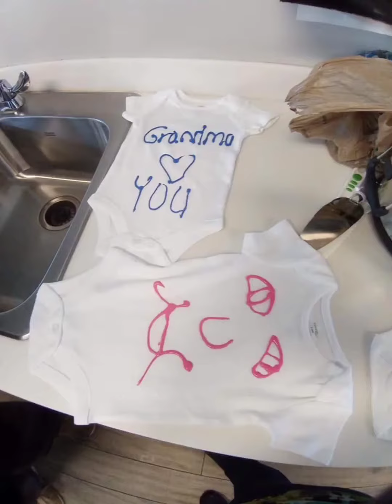Daily vlog :Catherine’s baby shower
Hey so we hosted my friends baby shower this weekend and recorded it with their permission . Enjoy